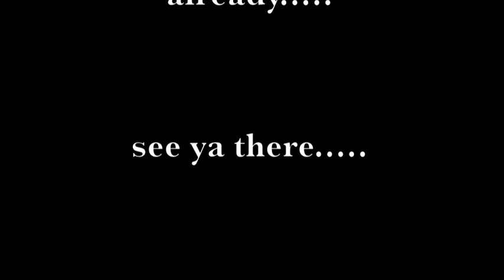A week on the Rhone